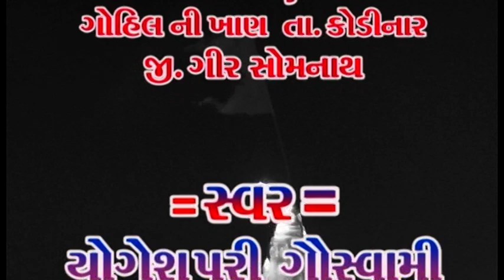Yogeshpuri Goswami 2016 || Gohilni Khan Live || Rang Kasumbal Dayro - Part 1 || Maa Khodal Ni Aarti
Studio Saraswati Presenting : Gujarati Lok Dayro 2016 By Yogeshpuri Goswami, Alpa Patel, Brijraj dan Gadhvi

► Album : Rang Kasumbal Dayro 2016
► Singer : Yogeshpuri Goswami, Alpa Patel, Brijraj dan Gadhvi
► Producer : MANOJ N JOBANPUTRA
► Label : Studio Saraswati